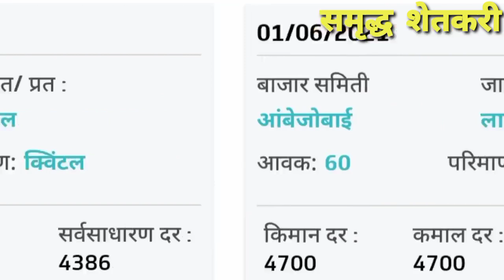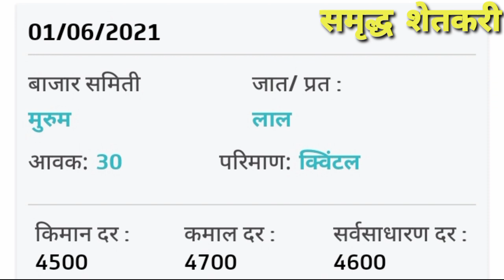१/०६/२०२१ आजचे ऑल महाराष्ट्रातील हरभरा बाजार भाव |harbhara bajar bhav |chana bhav